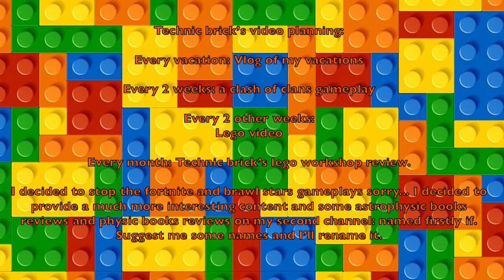Technic Brick’s Video Planning